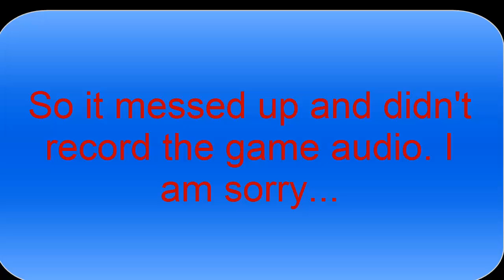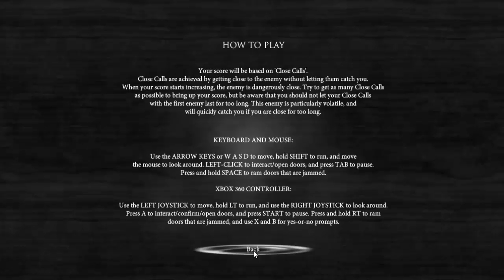Horror Friday #1: Black Rose (This game seriously scared me)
And the last of the new weekly series is here. I will be doing horror games, normally a genre that I avoid because they are not my favorite at all. I hope you enjoy this and all of my other content. And if you have any suggestions for me to play, leave them in the comments below.